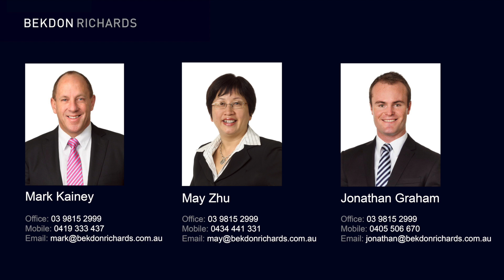Bekdon Richards Estate Agents - 2/71 Kenmare Street, Mont Albert North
Contemporary and Stylish Family Living

Completely private, this stylish family home is light, airy and low maintenance. Bathed in sunlight, the living/dining room opens to a covered deck, overlooking landscaped gardens. The kitchen is sleek, with quality appliances and plenty of storage, and the family room is bright and spacious. The three generous bedrooms have plenty of storage and are complimented by two bathrooms. Other desirable features include ducted heating, evaporative cooling, alarm, and a location close to transport, schools and shops.